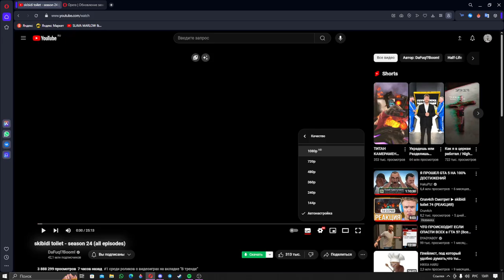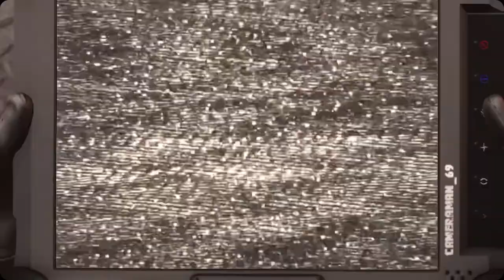skibidi toliet season 24|Емаааа!!!!